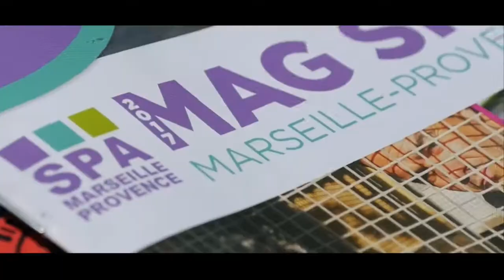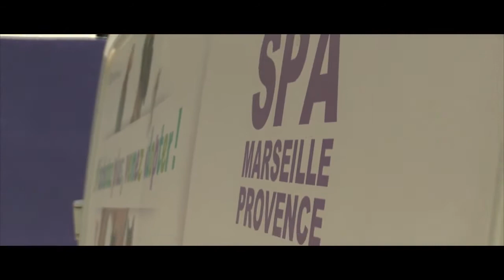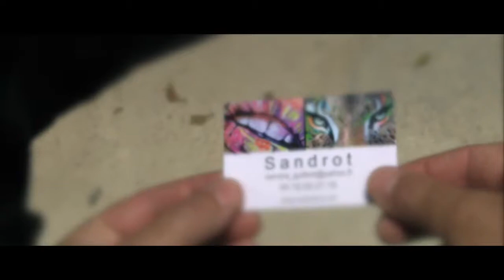PEINTURE ANIMAL AVEC SANDROT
Rencontre avec Sandra Guilbot (Sandrot), Peintre.
Court métrage vidéo SPA: Kim Falken
Interview: Steven

Thèmes:
1-Présentation: 2min54s
2-Origine : 3min22s
3-Les animaux : 4min10s
4-Exposer ses œuvres: 6min
5-Soutient: 6min54s
6-Inspirations: 7min34s
7-Un rêve: 8min
8-Conseils: 8min40s